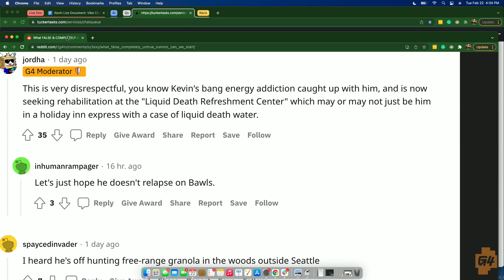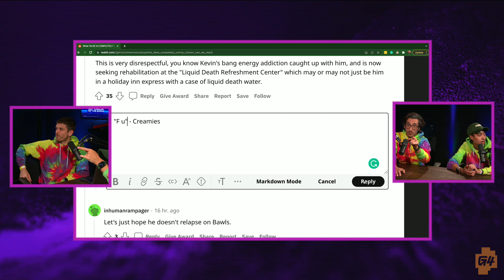Reddit lies about Kevin Pereira - AOTS Vibe Check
F U - Creamies

This is a fan made project, not associated with G4, G4 Media, Comcast Spectator, etc.
Custom thumbnail and partial graphics by: RCK